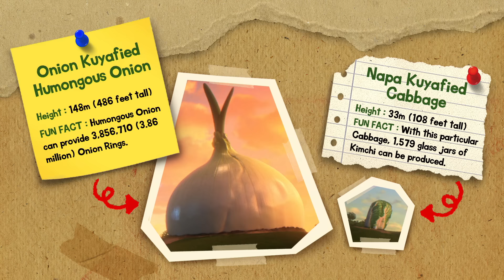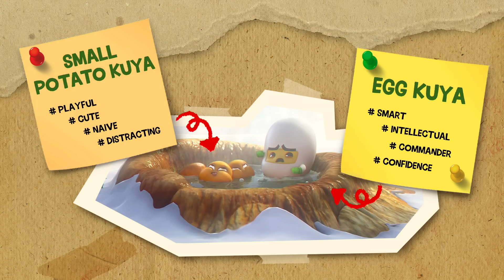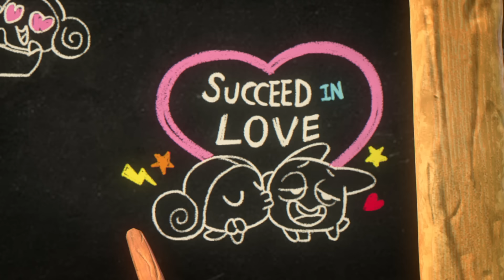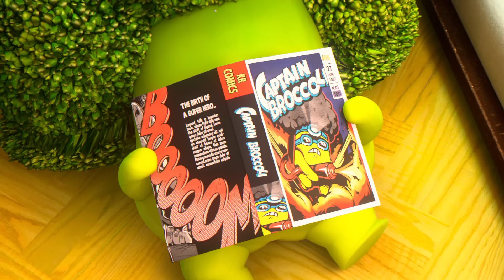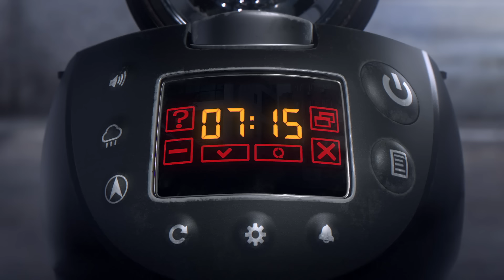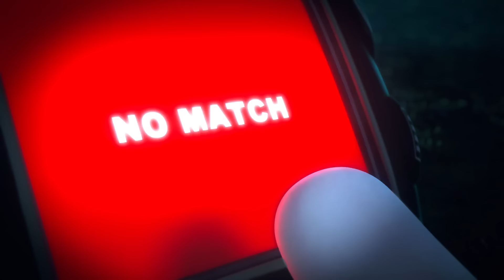Always be Prepared! The KUYA Survival Guide 📕 | How not to fight a bear 🐻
How to survive when you meet Grizzly Bear in the forest!

Welcome to the most bizarre and hilarious Kuya world!
Kuya is an animation produced from Keyring studio which follows the lives of mischievous spirits.

0:00:00 Survival Bible
0:01:03 Everyone's relaxing time is ruined!
0:01:40 The Kuya CRIMINAL CASE
0:04:10 What Kind of Mushroom is this?
0:05:42 What Am I Drawing &amp; Can't Get Started
0:06:53 Zombie Kuya - SHOCKING HORROR DANCE! LIVE @ Special Open Stage
0:08:46 [Extreme Job] Cartoonist
0:10:55 Extremely Horrifying &amp; Irresistible Experience above Chopping Board (All-in-one Ver.)
0:11:53 Cozy Kuya - Uptempo JAZZ DANCE
0:13:05 World's Best Emoji Challengers (ft. Celery_ Napa &amp; Daikon)
0:13:58 The Beginning of the World
0:15:39 I Love Hot Tub!
0:16:59 [EXTREME JOB 2] Make My Pet to FALL ASLEEP!
0:19:03 How to survive from Grizzly Bear encounter in the wilds
0:21:43 Gently blow on your screen after the countdown
0:22:41 Weirdest Things Ever Caught On Security Cameras
0:24:07 The Zombie Parasite Mushroom (Part 1)
0:27:36 Oops! My Hair gone AGAIN! (Episode)
0:28:56 Big Shocking Day for Broccoli Kuya &amp; Distracting Thoughts
0:29:50 The First Farming Lesson by Kuma
0:31:12 Can't take it ANYMORE
0:33:29 Organic Hot Tub Onion Soup
0:34:40 Zombie Parasite Mushroom (Part 2)
0:38:15 World's Best Pet Trainer
0:40:16 Riceball Kuya's morning routine &amp; Gently blow on your screen
0:41:16 All alone in the forest
0:42:53 I Want My Own Farm Too!
0:44:30 Holy Cowspiracy
0:46:12 Twins argue to GO MY WAY!!
0:48:01 I'M ALIVE! Mushroom Kuya's TRAGIC way to his FUNERAL

They came from the most powerful, pure energy before mankind which you've never known!
Their only goal was to live in nature with Humans but now they hide themselves in a deep forest.
What's their story now?

Song Title: Choo Choo Train
Album Title: Sound of Theater
Composed by ALYSSA
Publisher: Fujipacific Music Inc.
Sub-Publisher: Fujipacific Music Korea Inc. (Fuji M-Box)
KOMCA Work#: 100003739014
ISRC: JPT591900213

Song Title: Steel Hoss
Album Title: Blue Green Submarine 'Manthems'
Composed by Kenneth W. Lovell
Publisher: Electric Splash Music
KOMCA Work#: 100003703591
ISRC: US3DF1723039